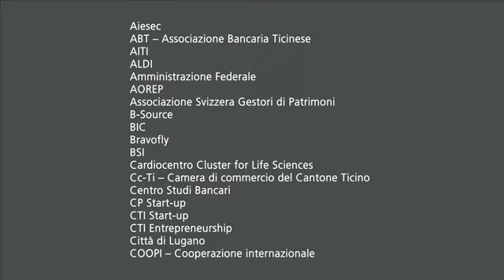Career Forum 2013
La manifestazione, giunta alla 6° edizione, è organizzata dall'USI Career Service lungo tutta la giornata di venerdì 8 marzo. L'obiettivo è favorire l'incontro tra i giovani laureati e laureandi e le aziende, alla continua ricerca di figure professionali da inserire nei propri contesti organizzativi. Per contribuire alla discussione su twitter: hashtag usicareer.